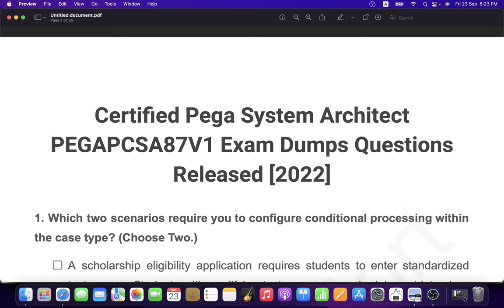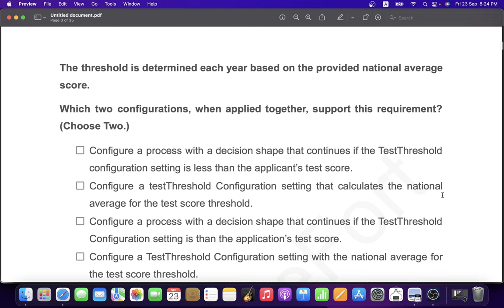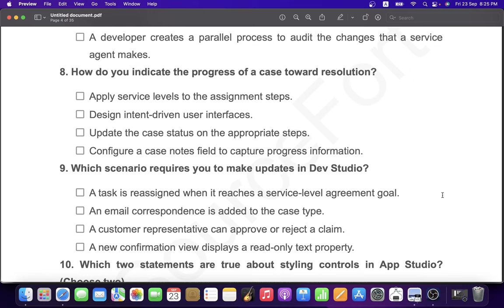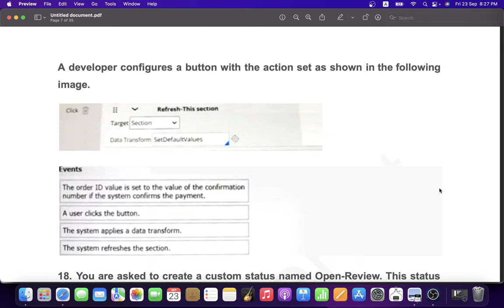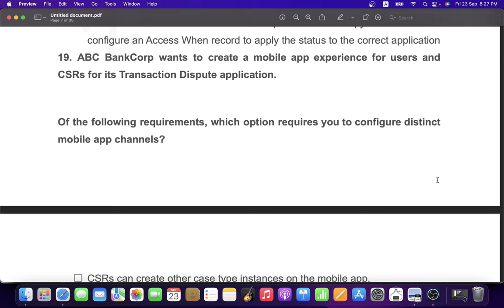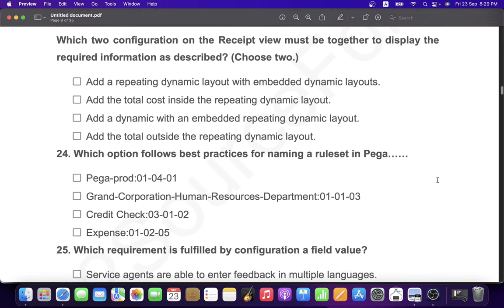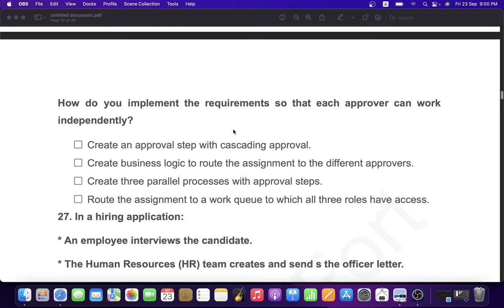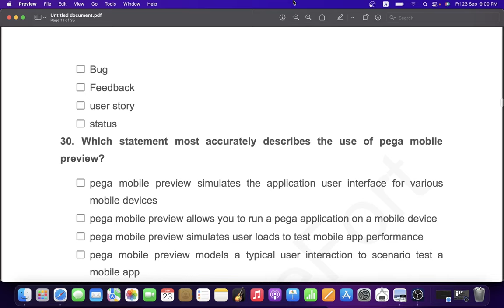Certified Pega System Architect PEGAPCSA87V1 Exam Dumps Questions Released 2022 | Part 1